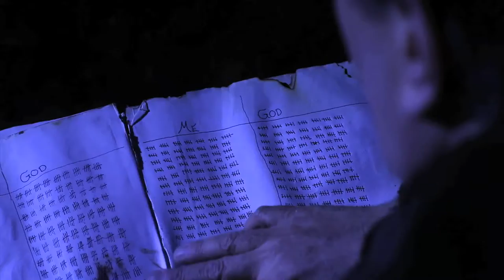Maximum Exposure Film Festival 2010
This is a trailer for Ryerson University's Maximum Exposure Film Festival, held April 29-May 2, 2010. MaxEx features short films from Image Arts' 1st, 2nd, and 3rd year film program.